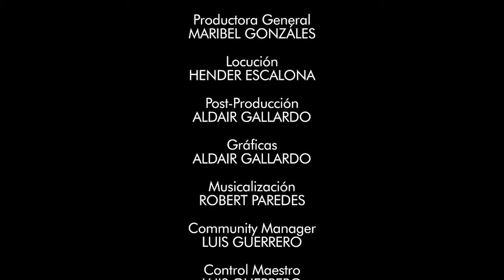Canal HN: La Fe, 30 de Octubre, San Alonso Rodríguez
Canal HN
La Fe
30 de Octubre, San Alonso Rodríguez